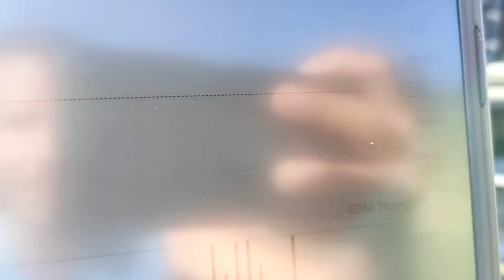Camino al Lago Trasimeno 🇮🇹 Nómada Digital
➡️Nómada Digital Viviendo en una Vieja Autocaravana Ford Transit llamada la Mary, acompañado de mi fiel amigo Punky un podenquito andaluz muy guapo.
➡️Buscando la forma de seguir generando los ingresos necesarios para seguir viviendo sin jefes y luchando por ir cumpliendo mis sueños.